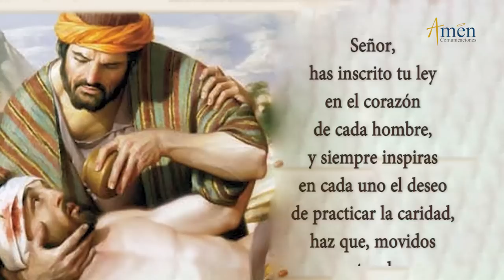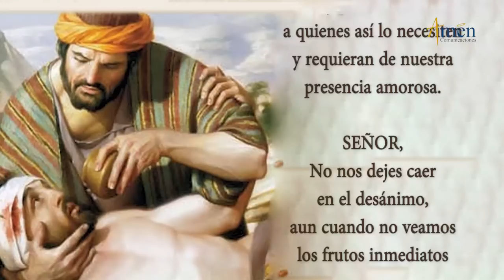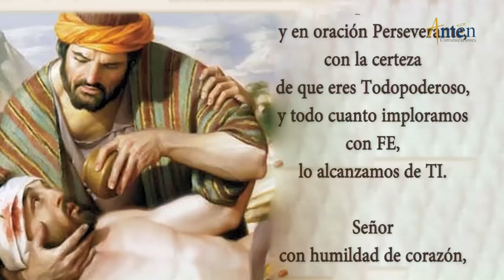Santo de Hoy 14 de Enero l San Félix Nola l Padre Carlos Yepes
𝗘𝗡𝗖𝗨𝗘𝗡𝗧𝗥𝗔𝗡𝗢𝗦 𝗘𝗡